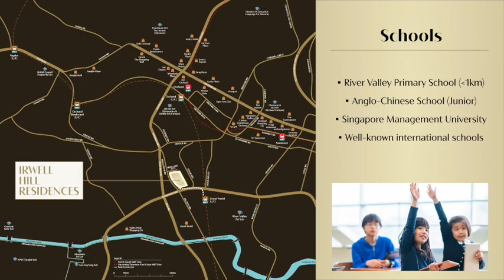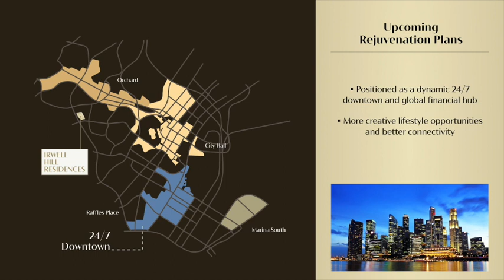Irwell Hill Residences 隽峰